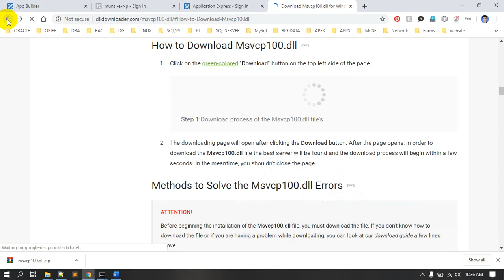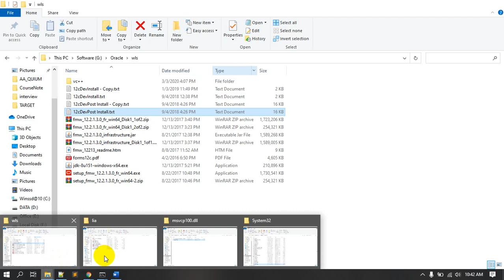How to Solved Oracle Report Error (RUN) | Muhammad Abdul Quium (V-130)